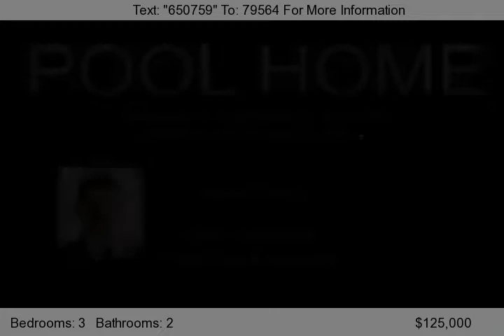26168 Yale ST, Hemet, CA 92544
Absolutely gorgeous inside! Just the down-payment and no need to spend anymore money fixing it up! Completely rehabbed, new paint, carpet and 16x16 tile flooring, granite in kitchen AND bathrooms, stainless steel appliances, and much more. Take a break from the heat this summer in the refreshingly, inviting pool surrounded by the landscaped backyard. Covered patio and RV parking. Off the main stre...